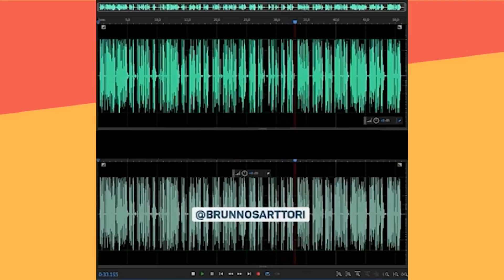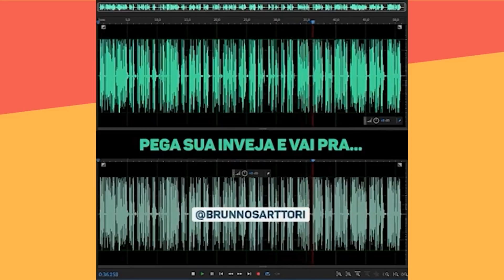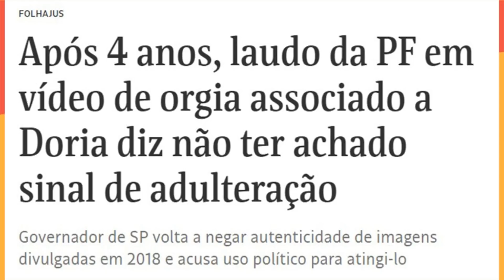Bruno Sartori: "Queria Moro na eleição para zoar"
No Programão da Fórum, o mago do deepfake Bruno Sartori alerta para a ameaça da "shallowfake" nas eleições, vídeos fora de contexto para prejudicar a esquerda, como aconteceu com Daniela Mercury essa semana.